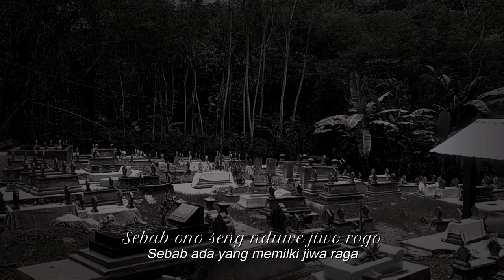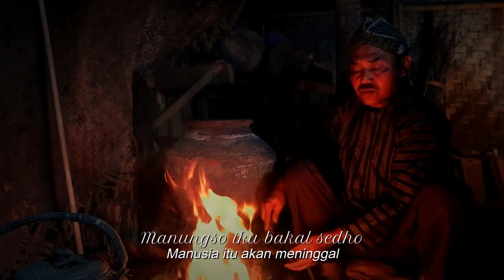TERNYATA INILAH PESAN PENDAKI GHAIB YANG LAMA HILANG ITU !!CERITA MISTIS PENDAKIAN GUNUNG PAPANDAYAN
Assalamu'alaikum teman-teman...
Ngobrol dotcom berisikan seputar berita dan obrolan santai tentang apa aja yang enak buat kita obrolin. Yang jelas bukan ngobrolin kebiasaan si dia yang tiba-tiba pergi saat sayang-sayang nya...

Pada video ini akan menceritakan tentang kisah pendakian dari Mas Bagus ke Gunung PAPANDAYAN. Saat itu dirinya bersama teman2nya ada acara dari kantor dan berencana ke sana. Namun ternyata dirinya mengalami kejadian ganjil yaitu dirinya bertemu dengan Pendaki yang ternyata sudah lama meninggal dan hilang disana. Disana ternyata ada pesan yang diceritakan yaitu..
Bagaimana kisah selanjutnya ??simak terus video ini..

Salam lestari

Untuk teman-teman semua jika memiliki cerita mistis urban legend atau pengalamannya ketika di gunung, dan ingin berbagi ceritanya menjadi narasumber, bisa hubungi team via :